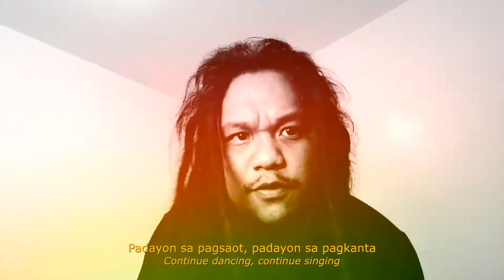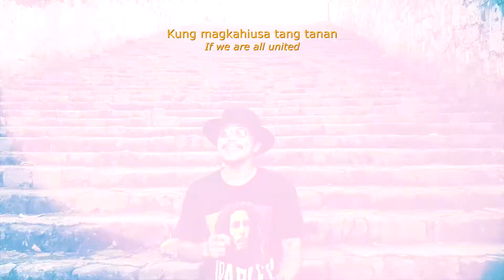PADAYON - CALI ISLAND ft. NORRIS OF WILLFREEDO, BEM OF ENCHI, EM OF BROWNBUDS AND AERO.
2020 is about to end. We know this year is really hard for everyone. We are just here to remind you to CONTINUE and never stop.

BACOLOD X DUMAGUETE X BOHOL CONNECTION

CALI ISLAND 2020